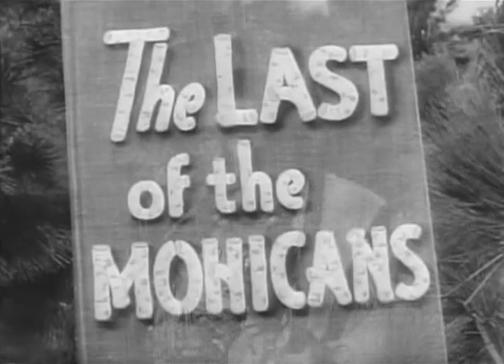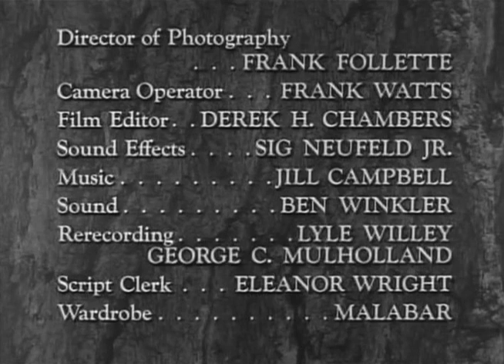Hawkeye and the Last of the Mohicans | Season 1 | Episode 35 | Royal Grant | John Hart | Bill Walsh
Cressing claims to have a royal grant giving him ownership of the town.

Stars: John Hart, Lon Chaney Jr., Bill Walsh